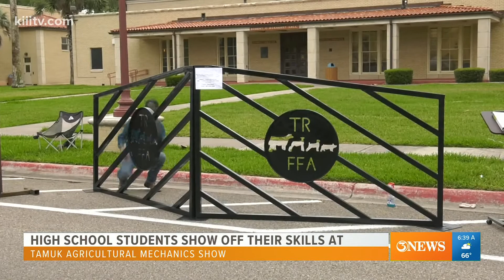Students show off their skills at TAMUK Agricultural Mechanics Show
The show featured 80 creations along University Boulevard, with around 220 students taking part.